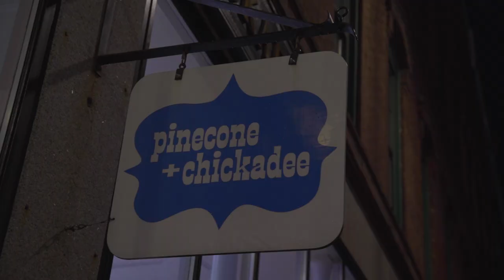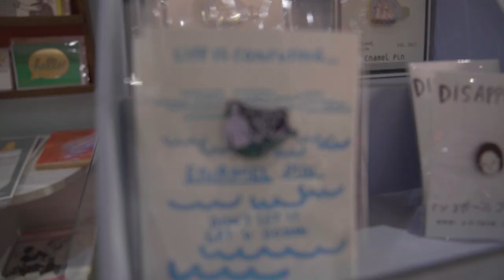Weakened Friends - Quitter (Acoustic)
Weakened Friends share with us an acoustic version of their LP2 title track 'Quitter'. Filmed at Pinecone + Chickadee in their hometown of Portland, Maine.

Pre-order Weakened Friends second LP 'Quitter' from the BSM webstore right